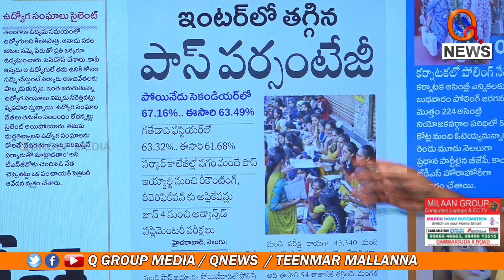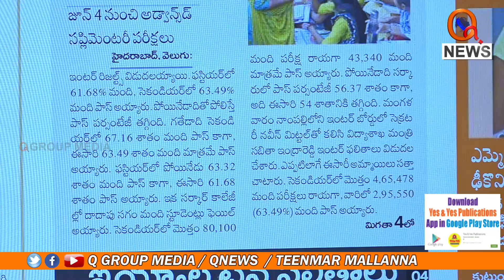ఇంటర్ లో తగ్గిన పాస్ పర్సంటేజీ Teenmarmallanna I Shanarthi Telangana e-paper